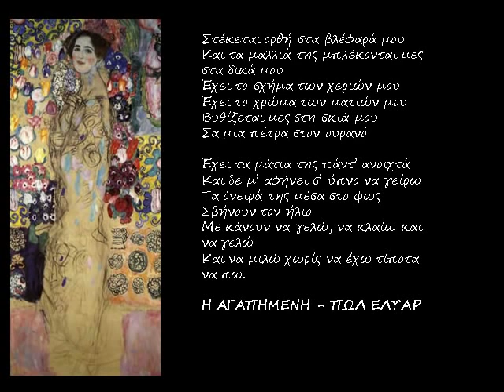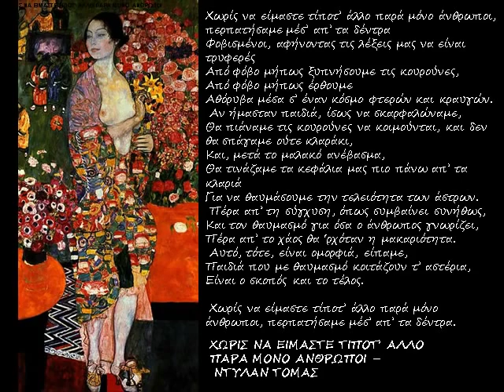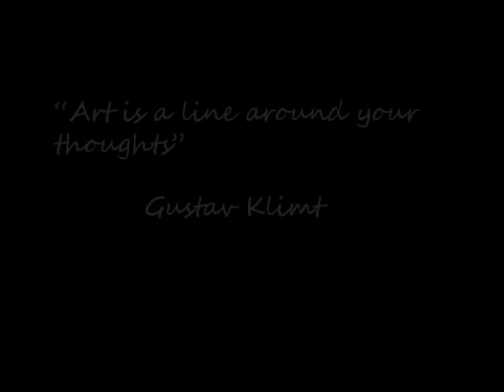Gustav Klimt Erik Satie & Ποίηση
Απολλιναίρ, Ελυάρ, Μοντάλε, Αλμπέρτι, Ντύλαν Τόμας, Ελλιοτ...
Mε μουσική υπόκρουση από τις Γυμνοπαιδιές του Σατί.
Επεξεργασία βίντεο : Ν.Τ.